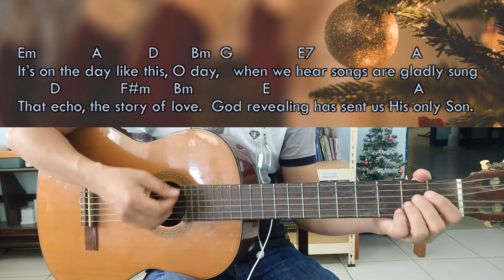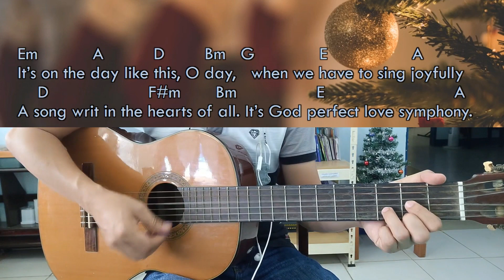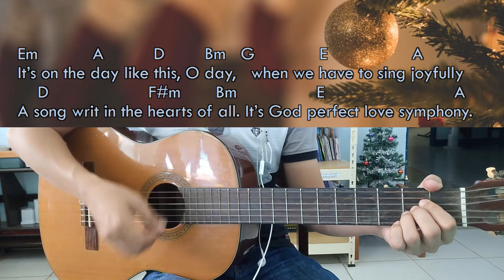I SIng You A Song Today - Guitar Chords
Communion song for Christmas season